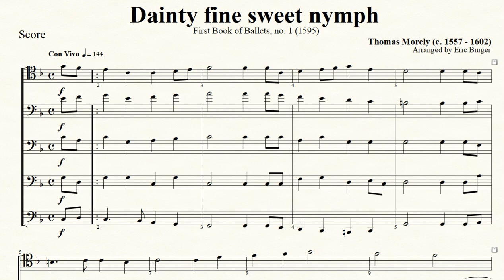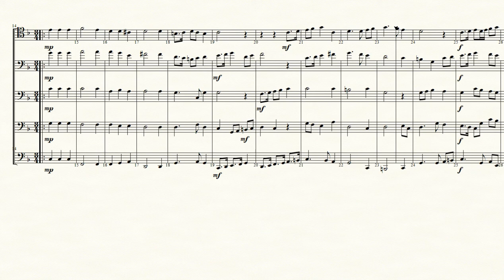Dainty fine sweet nymph - Thomas Morley for Trombone Quintet